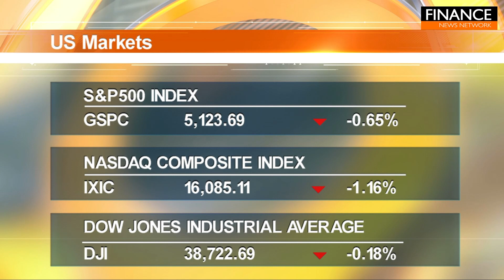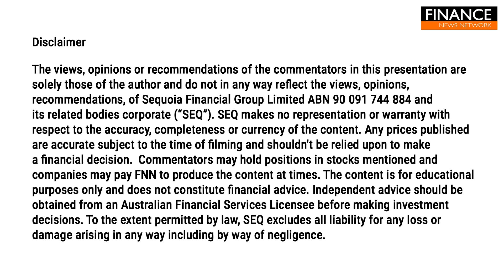Markets finish the week lower as the Nvidia rally loses momentum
Stocks retreated on Friday, closing out a turbulent week as Nvidia’s incredible run took a breather.